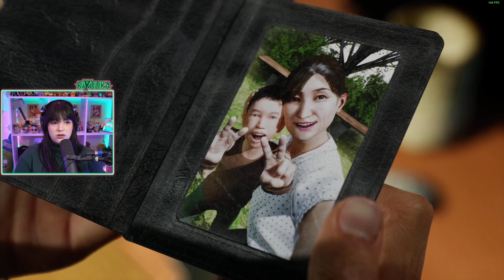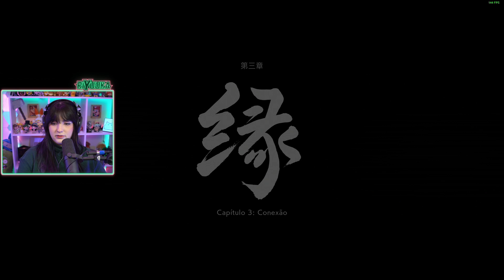Riyuuka jogando Ghostwire: Tokyo #4